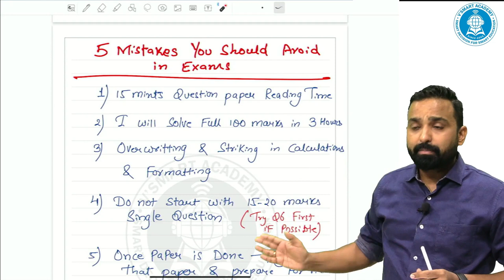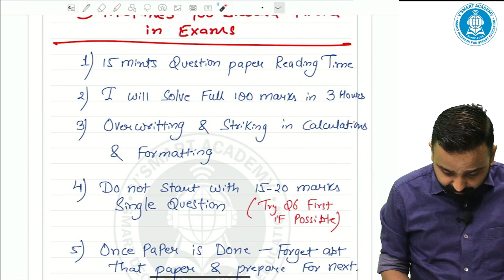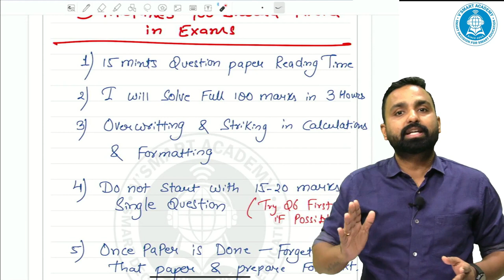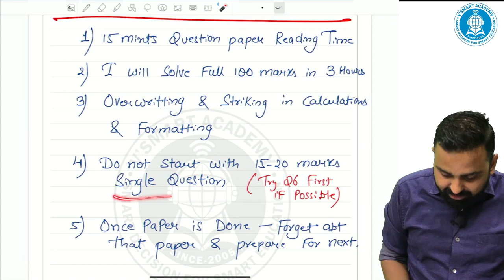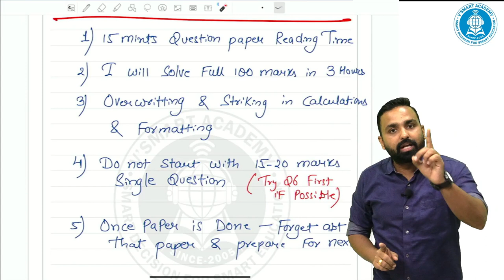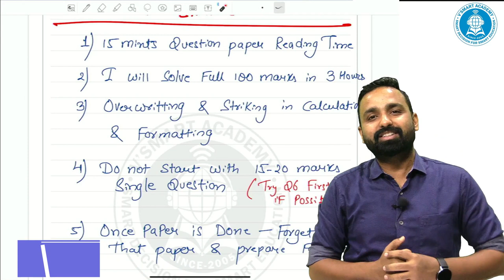5 mistakes to Avoid in CA Exams | 80 Students make same mistakes | CA Jai Chawla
5 mistakes to Avoid in CA Exams | 80 Students make same mistakes | CA Jai Chawla